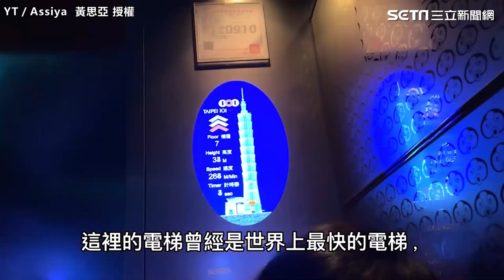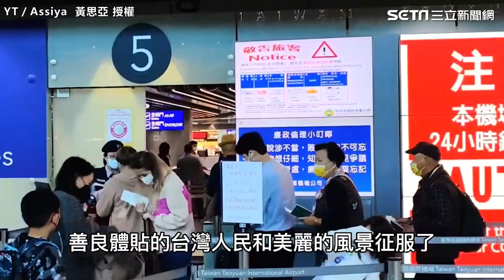哈薩克美女帶全家遊半個台灣 媽突感性「要向台灣人學習」｜三立娛樂星聞